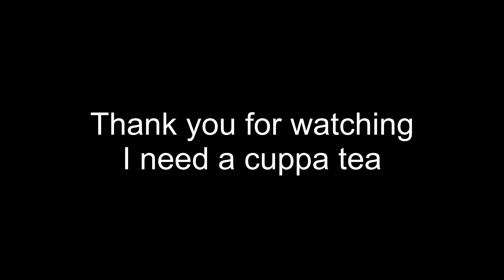Budgie Boo has a visitor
Budgie Boo discovers play time with one of my granddaughters.
Budgies make great pets,  and can be very interactive with children